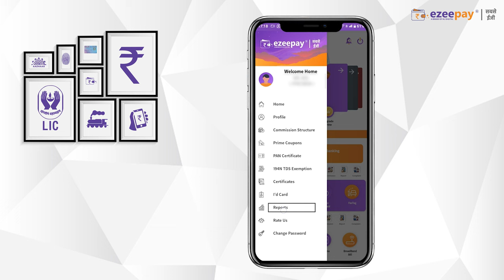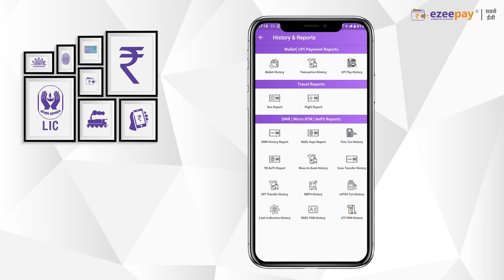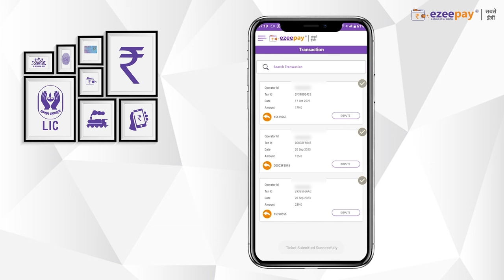How to Raise a Support Ticket From ezeepay: Step-by-Step Guide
Need help with the ezeepay application? Watch this step-by-step guide on how to raise a support ticket and get the assistance you need. Whether you're facing technical issues, have questions about transactions, or need general support, we've got you covered. Follow these simple instructions to submit a support ticket and resolve your concerns.

Don't let issues linger – reach out to ezeepay support today!